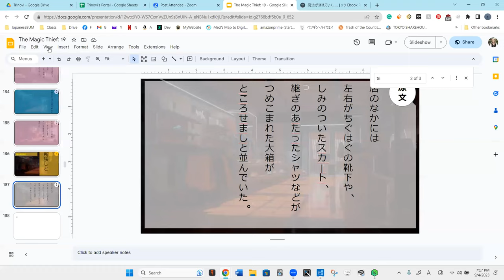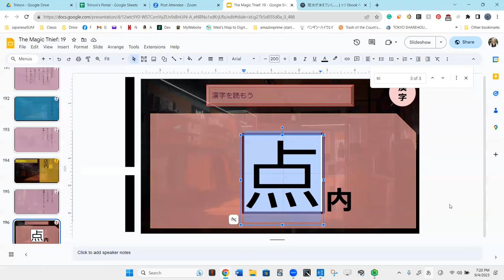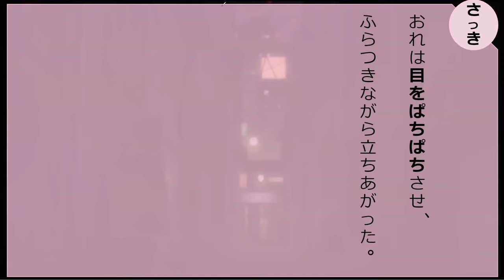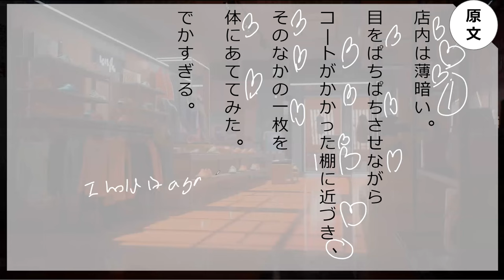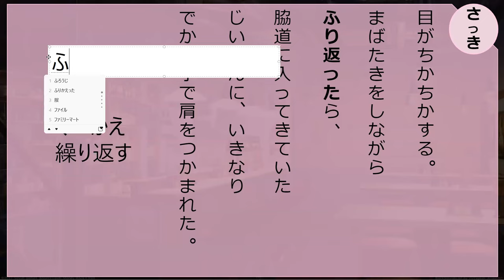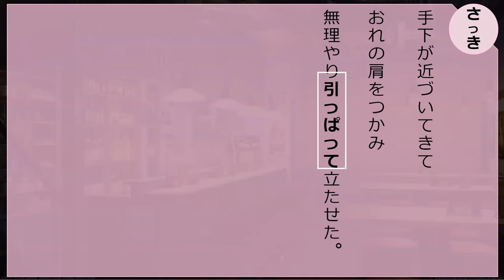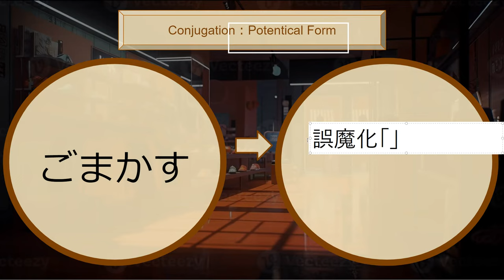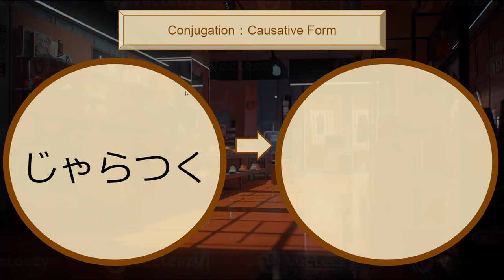Lesson 123 魔法が消えていく